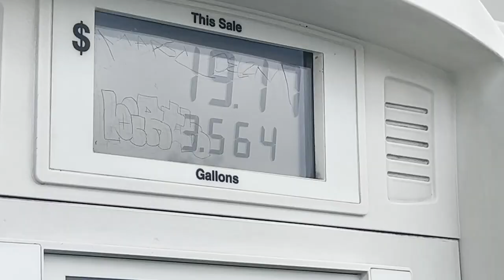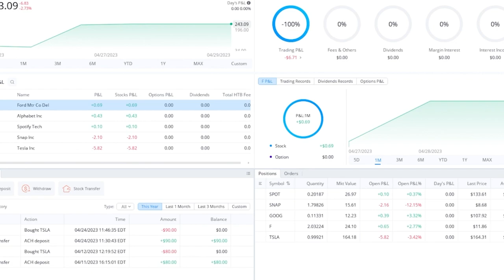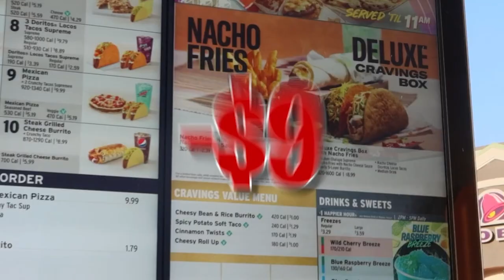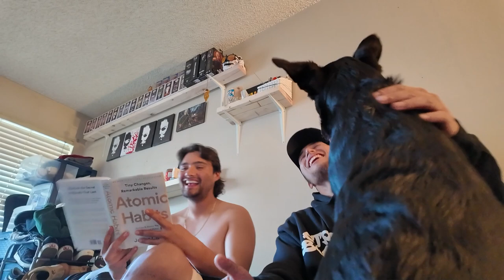MORE HOODIES FOR MY CLOTHING BRAND! (STRICTLY BUSINESS)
We had to restock on the puff print hoodies because we got rid of all the Large and XLs from the first 10 hoodies, I spent my last $350 on these hoodies, now let's try to make our money back!

HOODIES COMING SOON TO THE SB CLOTHING SHOP!